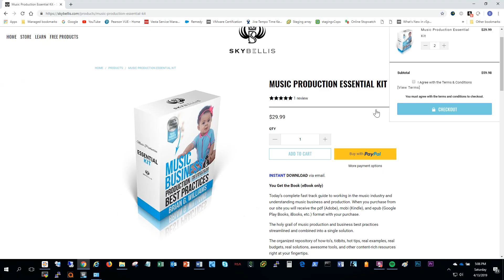Music Production Essential Kit Commercial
This is today’s complete fast track guide to working in the music industry and understanding music business and production.  You get the book, contracts, and samples to begin your music career. to get started.